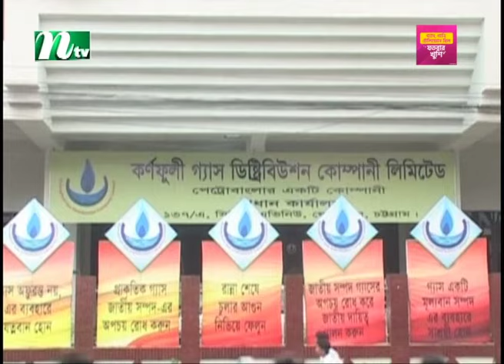চট্টগ্রামে গ্যাস সরবরাহ পুরোপুরি বন্ধ | NTV News